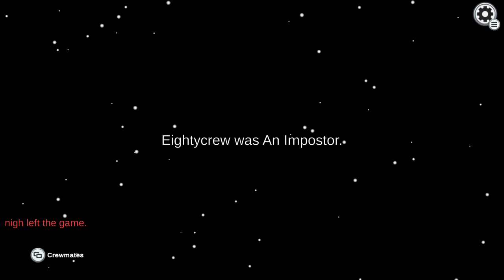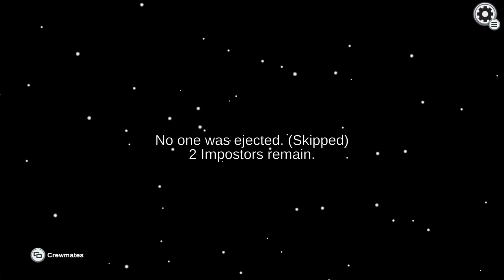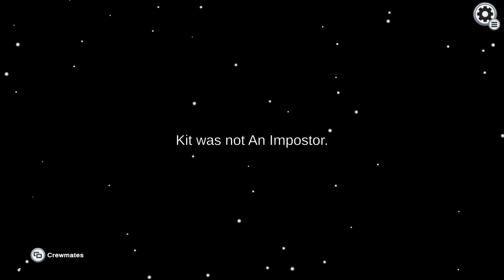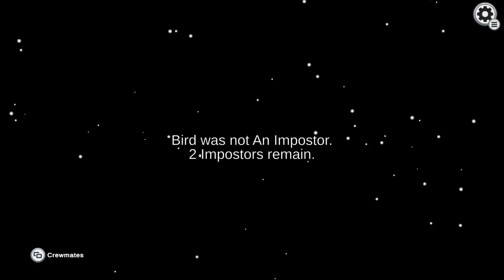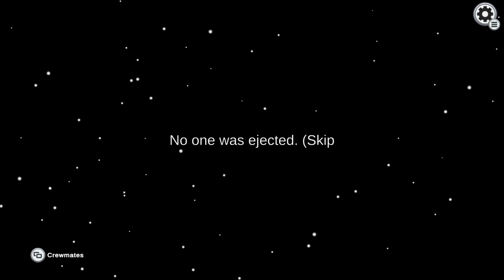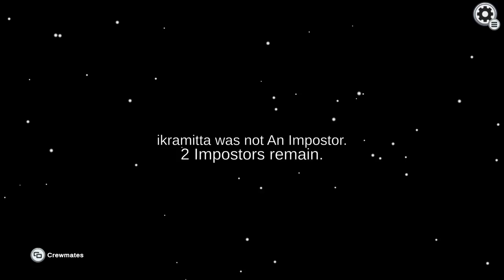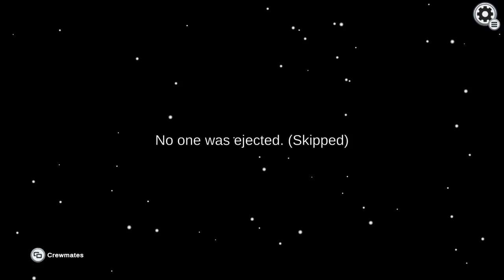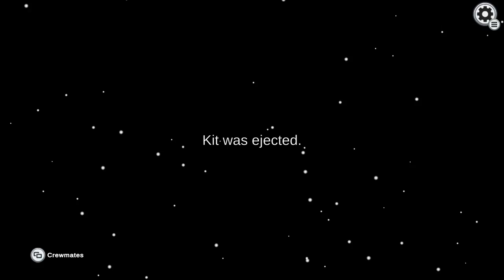TTV Thewy76's among us with shapeshifters and engineer’s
Snapchat: ttv_thewy76 hope you like the gameplay vids I make, if your wondering where or how I make my vids I stream on twitch from Xbox and then use the twitch website to upload my past streams/ vods to youtube, watch my stream every Saturday on twitch theirs a link in the description to my twitch, hope you like the gaming videos, if you miss the stream I always upload my streams on youtube so you don't miss out, gameplay, hope you liked the video,this video has shapeshifters and engineer's it is lots of fun but hard to find the imposter, make sure to like and subscribe see u next time bye comment any video ideas u have for me to make and i will try to make the vids